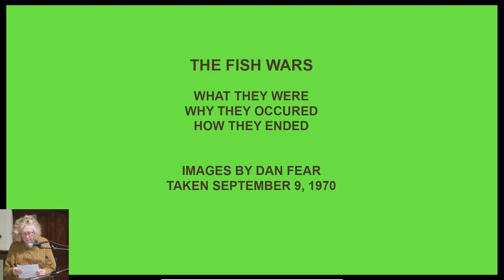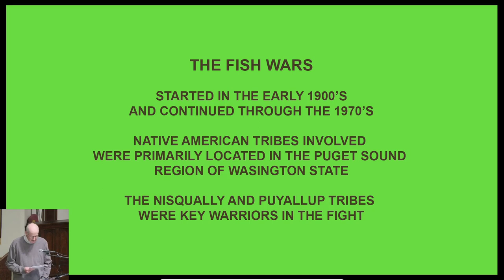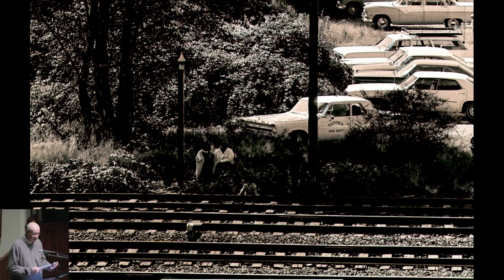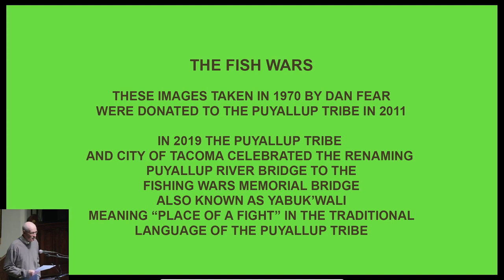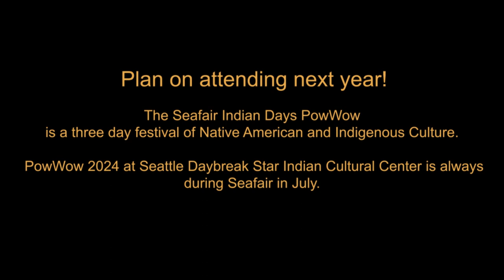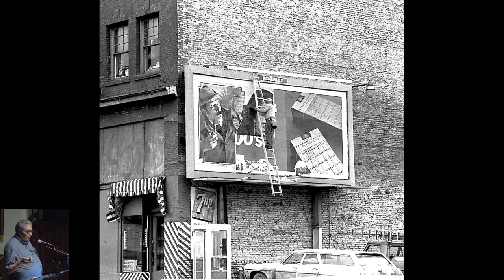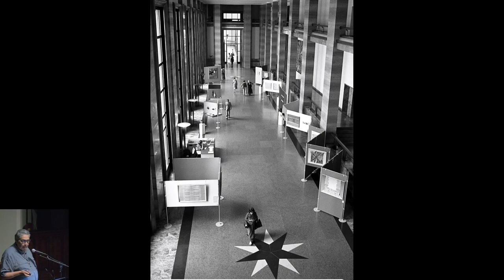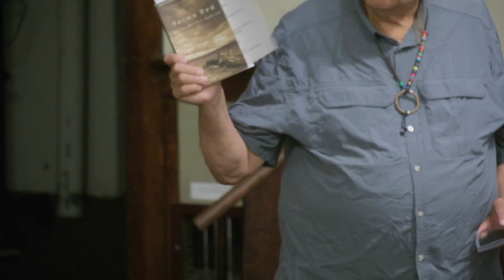2023-09-22 | Indian People's Day Special at Tripod Arts Tacoma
Hosted by Lynn Di Nino
Dan Fear presents THE FISHING WARS, an event in Tacoma's history
Photos by Jack Storm, Tim Martin / AJ Beeman present MORE THAN BOWS AND ARROWS
Philip Red Eagle SNAPSHOTS AND SIGNS

audio and video recording by Erik Perrohe
The Tripod Arts gathering (usually) meets the 3rd Friday of every month at 7pm, All are Welcome.

Meetings are held at Center for Spiritual Living-Tacoma
206 North J Street

-- content --
0:00:25  Welcome  Lynn Di Nino,
0:01:51  Dan Fear presents THE FISHING WARS
0:26:29  Lynn Introduces Anna Thurston and other announcements
0:29:02  Jack Storm, Tim Martin / AJ Beeman - MORE THAN BOWS AND ARROWS
0:46:22  Lynn - more announcements
0:48:31  Philip Red Eagle SNAPSHOTS AND SIGNS
1:19:22  Lynn gives away some stuff plus final announcements of upcoming events